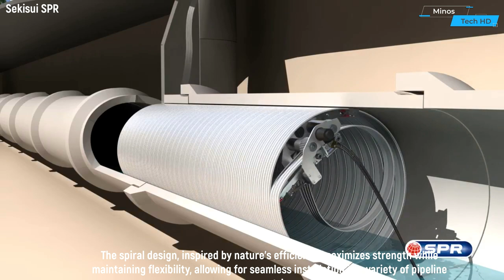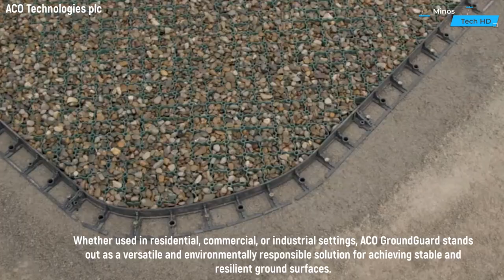15 Construction Inventions & Technologies 2024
In our latest YouTube video, "Most Ingenious Construction Inventions & Technologies," we explore groundbreaking solutions that are reshaping the way we build, design, and construct the world around us.